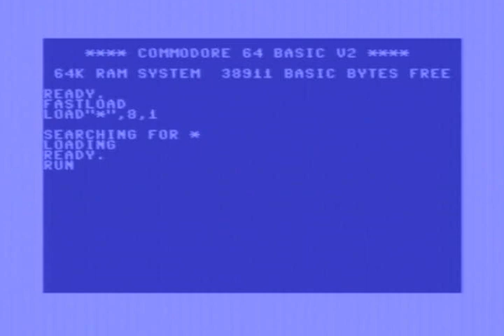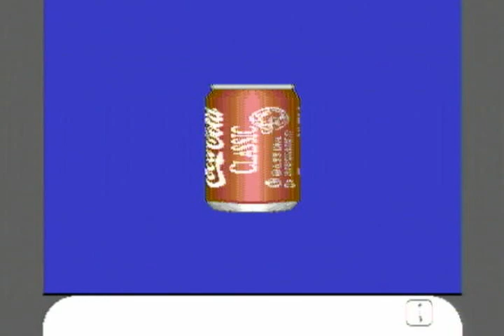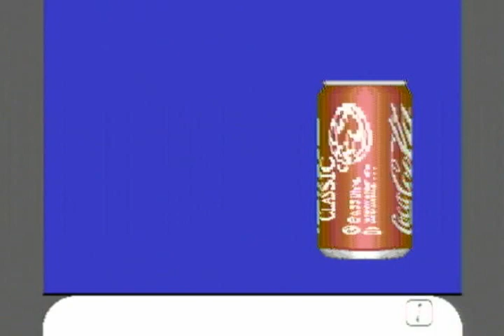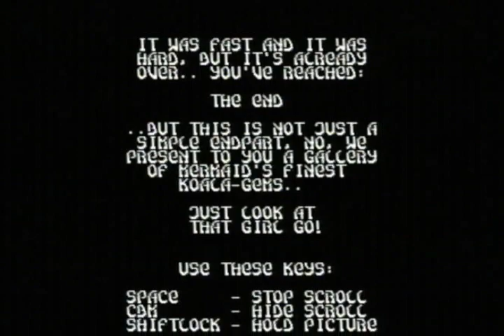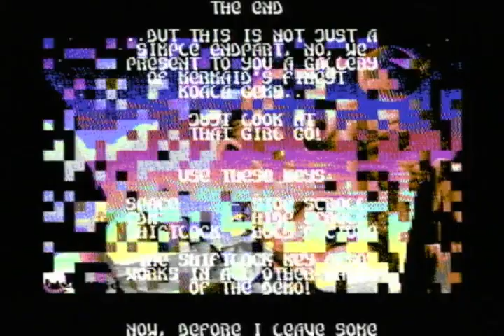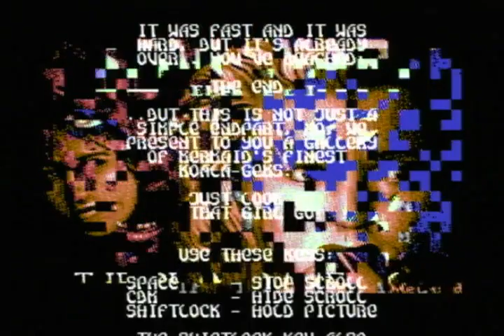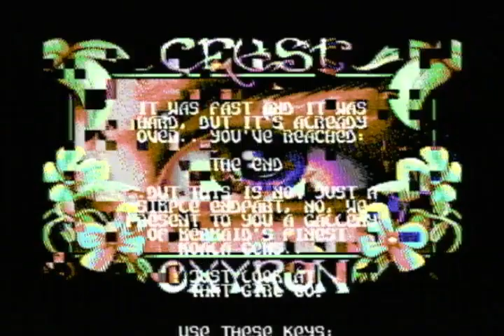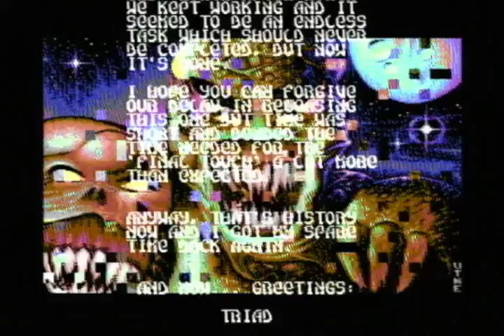C64 - Demo Edge of Disgrace by Booze Design (2008) with dual sid 8580 + 8580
A great demo ! 2008 ! Impressive. 15 years past !

Released by :
Booze Design

Release Date :
25 October 2008

Type :
C64 Demo

Released At :
X'2008

Achievements :
C64 Demo Competition at X'2008 :  #1

Credits :
Code Dane of Booze Design
    HCL of Booze Design
Music Dane of Booze Design
Graphics Dane of Booze Design
    Jailbird of Booze Design
Design HCL of Booze Design
Linking HCL of Booze Design
Loader HCL of Booze Design